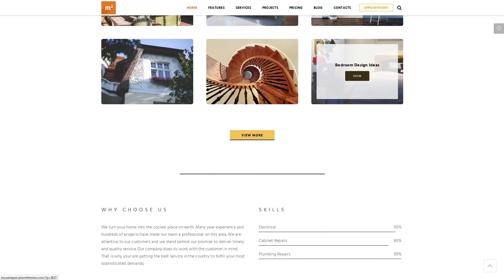m2 - Home Maintenance, Repair and Building WP Theme